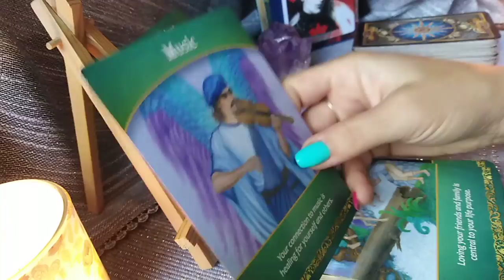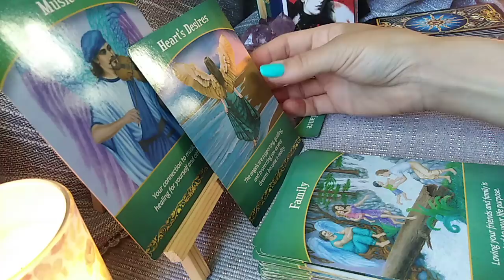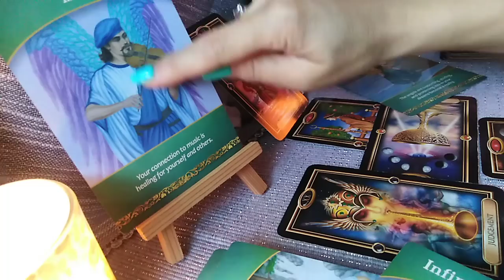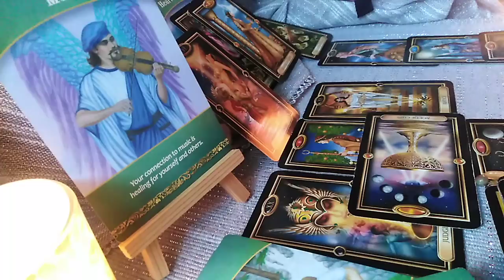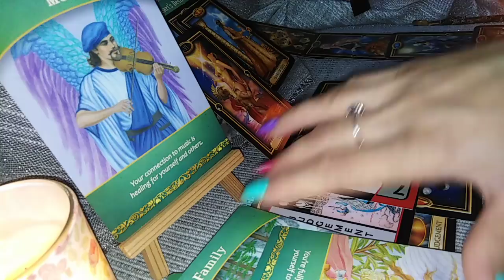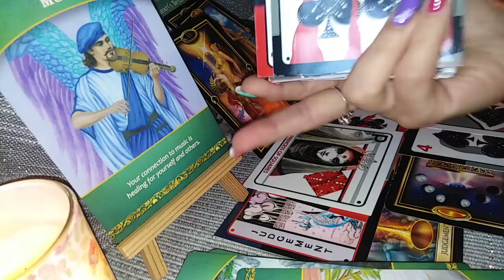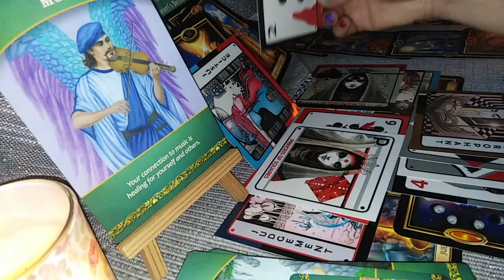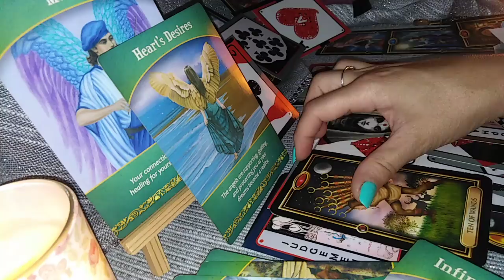FECIOARA - SEPTEMBRIE 2021 - Muzica pentru inima Ta ! Om Bun ! + Multi Ani Fecioarelor !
DEDICATIE MUZICALA
Va astept !